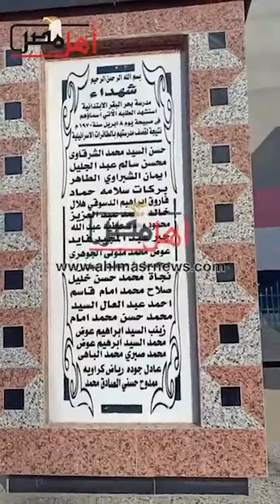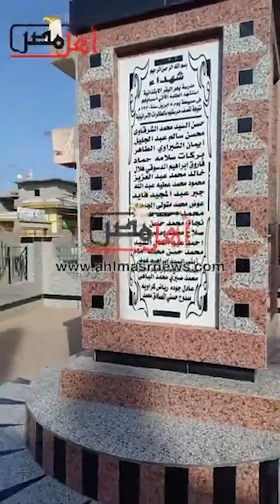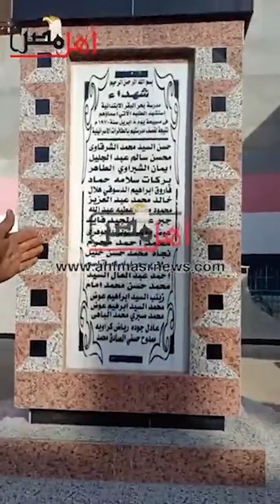في الذكرى الـ51 لحظات لا تنسى لمذبحة مدرسة بحر البقر بالشرقية يرويها أحد المصابين